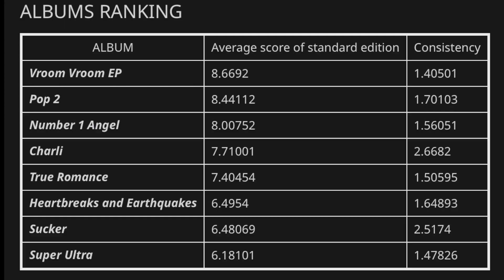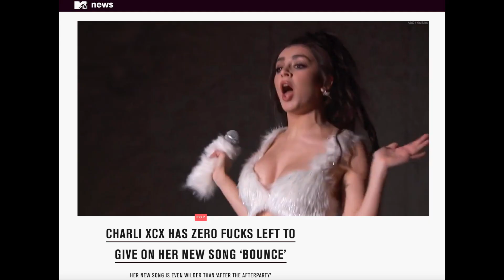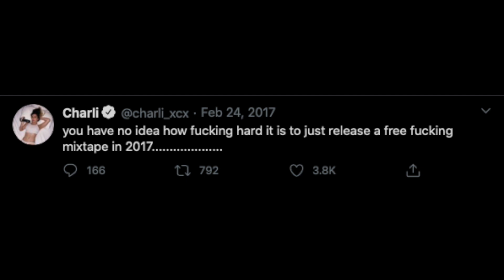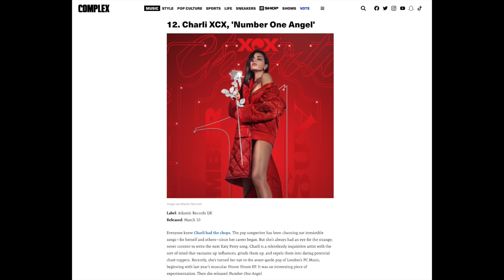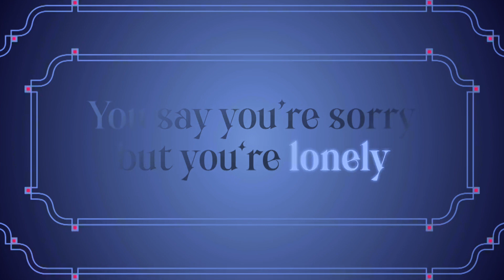Number 1 Angel: Charli XCX vs. Atlantic Records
Charli XCX's first hyperpop mixtape produced with AG Cook is an underrated masterpiece overshadowed by label issues and Pop2. In this video essay, I deep-dive into the mixtape and how it forced both Atlantic Records and CharliXCX to reevaluate their working relationship.